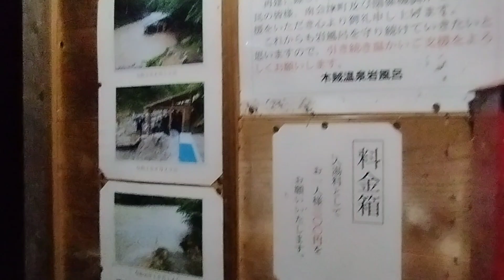福島県南会津町 木賊温泉・夜の共同浴場 岩風呂